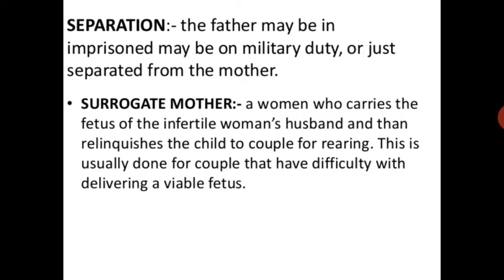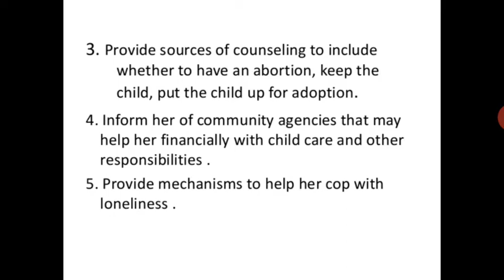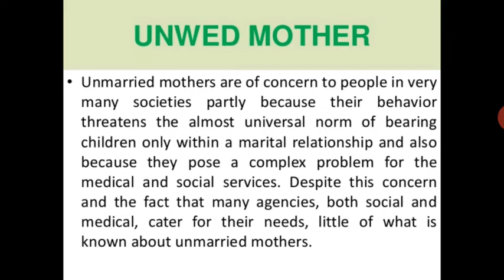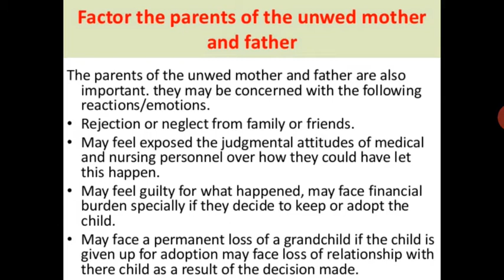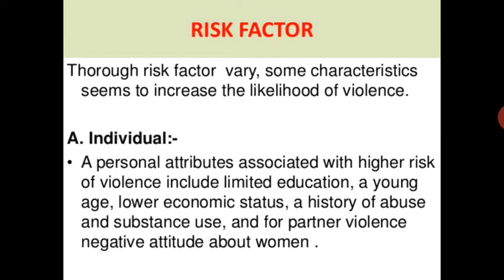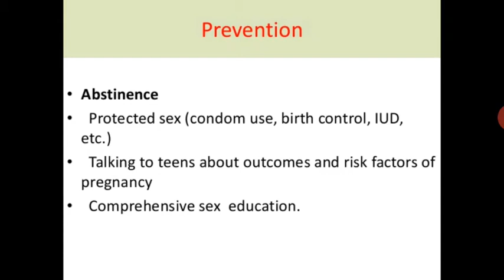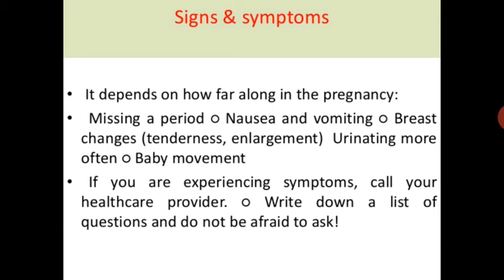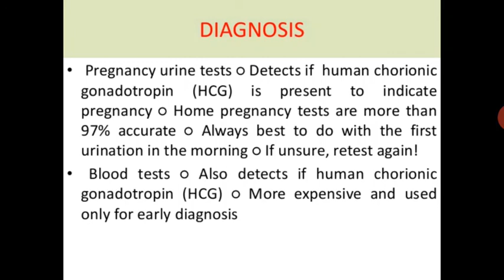Meenakshi Ma'am Topic:- Psychosocial And Cultural Aspect of Pregnancy.